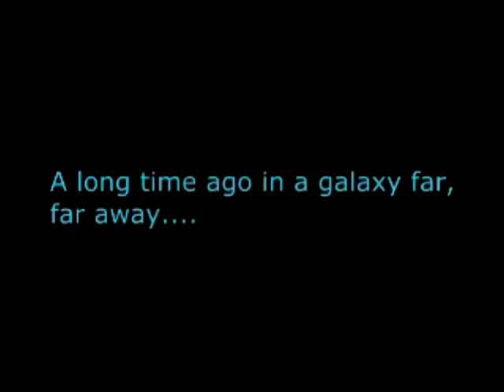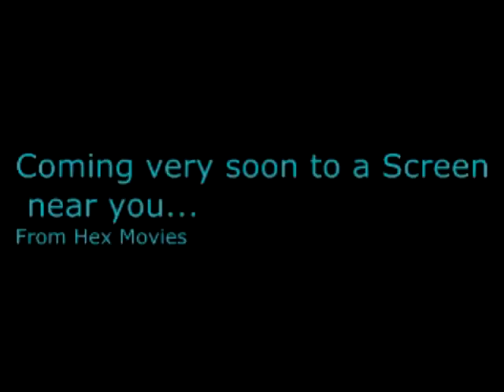Muvizu Star Wars trailer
muvizu version with altered music test